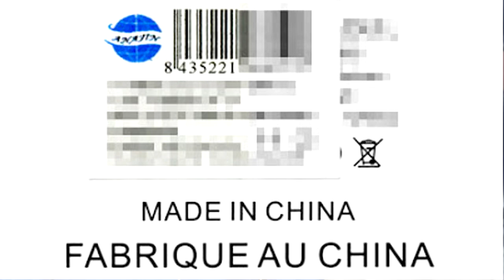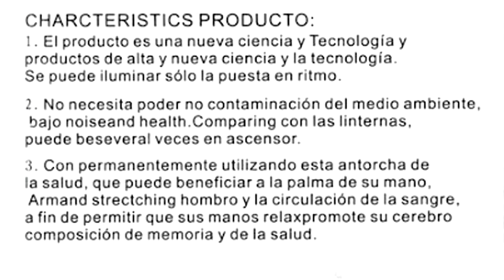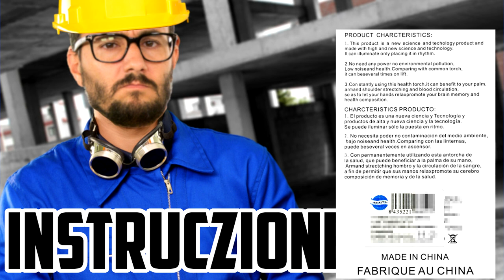Instruczione - Com funciona una llanterna 2! 🔦🧾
Instruczione - Com funciona una llanterna 2! En Jair ens porta unes altres instruccions que si fos per elles no endevinaries de que es tracta!
FABRIQUE AU CHINA
CHARCTERISTICS PRODUCTO:
1. El producto es una nueva ciencia y Tecnologia y productos de alta y nueva tecnologia. Se puede iluminar sólo la puesta en ritmo.
2. No necesita poder de contaminación del medio ambiente, bajo noiseand health. Comparing con las linternas, puede beseveral veces en ascensor.
3. Con permanente utilizando esta antorcha de salud, que puede beneficiar a la palma dese mano, Armsand strectching hombro y la circulación de la sangre, a fin de permitir que sus manos relaxpromote su cerebro composición de memoria y salud.

Si realment teniu dubtes de com utilitzar un producte, no feu cas d'uns humoristes i consulteu un professional!

La Segona Hora
La Segona Hora RAC1
La Segona Hora: Què Passa Forocoches
La Segona Hora: Instruczione
La Segona Hora: Instruzione

Secció Instruczione de la Segona Hora de RAC 1 amb en Jair Domínguez on analitza les instruccions de diferents productes els quals no s'han redactat gaire bé.